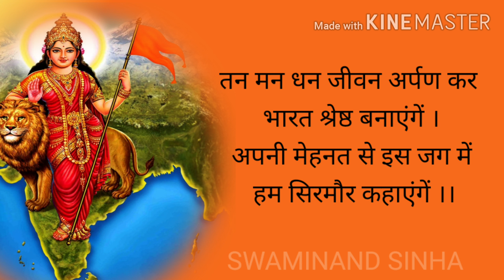तन मन धन जीवन अर्पण कर भारत श्रेष्ठ बनाएंगे।TAN MAN DHAN JIVAN ARPAN KAR BY SWAMINAND SINHA AND TEAM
Tan man dhan jeevan arpan kar
Bharat shreshth banayenge

तन मन धन जीवन अर्पण कर
भारत श्रेष्ठ बनाएंगें ।
अपनी मेहनत से इस जग में
 हम सिरमौर कहाएंगें ।।

राम कृष्ण गौतम गुरूनानक
की यह पावन पुण्य धरा ।
शस्य श्यामला सुरभित कण-कण
अणु-अणु में अनुराग भरा।
मंगलमय जीवन हो सबका-2
 ऐसी ज्योति जलाएंगें ।

निज संस्कृति का सम्बल ले
 हम नई सोच अपनाएंगे ।
कोई भी न पीछे हो सब
कदम से कदम मिलाएंगें ।
 उठें चलें हम बढें निरन्तर -2
सब में भाव जगाएंगे ।

स्वच्छ हमारे घर आँगन हो
वन उपवन हरियाली हो ।
गंगा की निर्मल धारा हो
घर - घर में खुशहाली हो ।
जननी जन्मभूमि अति सुन्दर-2
 इसमे स्वर्ग सजाएंगे ।।

Tan man dhan jivan arpan kar
Bharat shreshth banayenge.

topic covered

तन मन धन जीवन अर्षण कर भारत श्रेष्ठ बनाएंगे

तन मन धन जीवन अर्षण

तन मन धन जीवन अर्पण कर लिरिक्स

तन मन धन जीवन अर्ण कर भारत श्रेष्ठ बनाएंगे lyrics

तन मन धन जीवन अर्पण कर भारत बनाएंगे

tan man dhan jeevan arpan

tan man dhan jeevan arpan kar bharat shreshtha banayenge harmonium

tan man dhan jeevan song

तन मन धन जीवन अर्ण कर भारत श्रेष्ठ बनाएंगे

तन मन धन जीवन अर्ण

tan man dhan jeevan

tan man dhan jeevan arpan kar bharat shreshtha banayenge lyrics in hindi

तन मन धन जीवन अर्षण कर लिरिक्स

तन मन धन जीवन अर्ण कर भारत श्रेष्ठ बनाएंगे। yrics

तन मन धन जीवन अर्ण कर भारत बनाएंगे